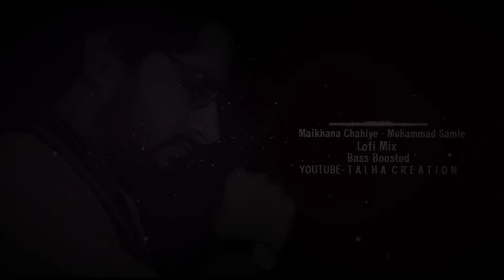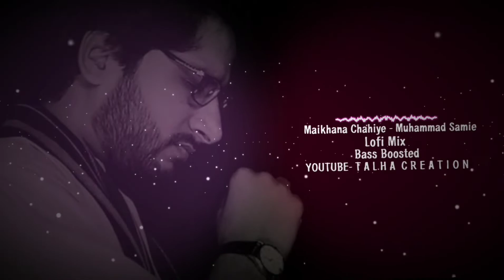Maikhana Chahiye(Maikada 2)- Muhammad Samie | Lofi (Slow And Reverb) | Bass Boosted | Talha Creation